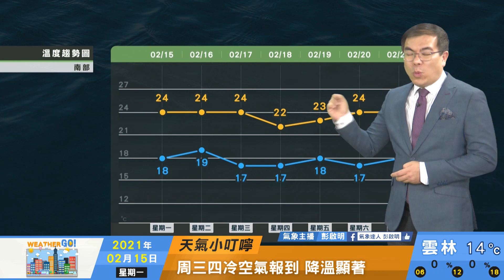2021/02/15 穩定天氣至初五 晚起降溫北轉雨 周三四冷空氣報到 降溫顯著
穩定天氣至初五 晚起降溫北轉雨
周三四冷空氣報到 降溫顯著
低溫下看 11-13度 留意空曠輻冷
周五六起逐步回溫轉晴